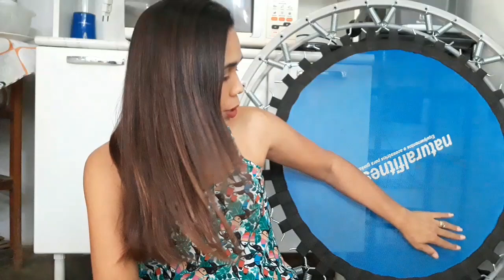Compras Fitness e utensílios de cozinha para me ajudar no emagrecimento